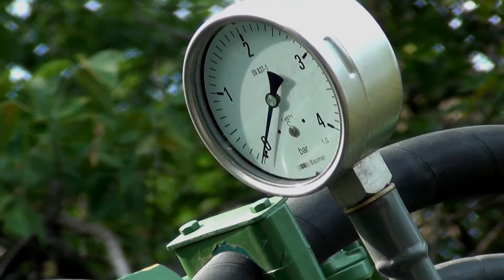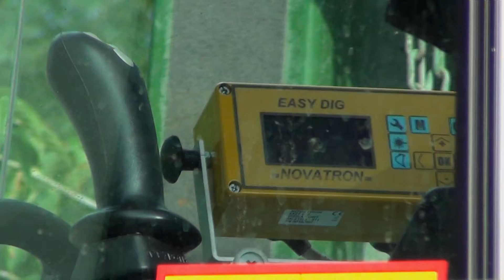Watermaster Classic III на земле.Demo film.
Музыка в фильме:

Cafe Del Mar-Digital Analog Band - The Blues

Depeche Mode - It's No Good